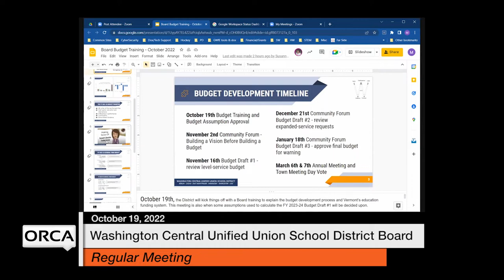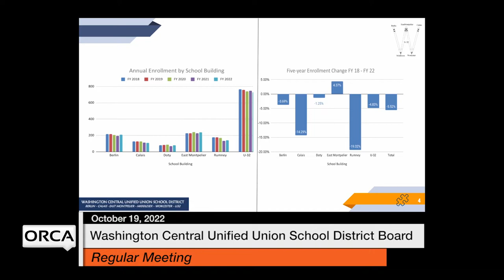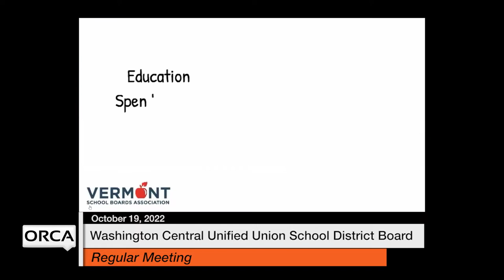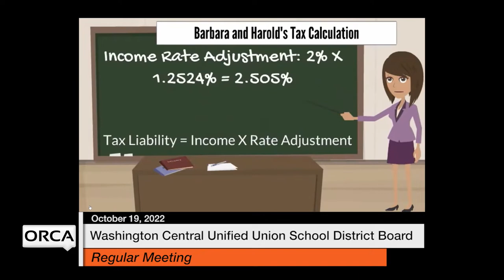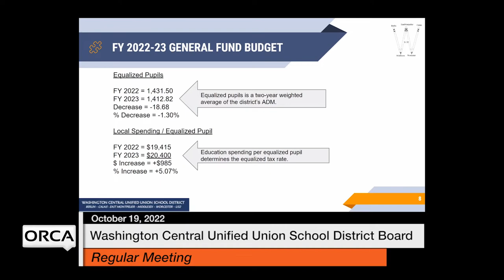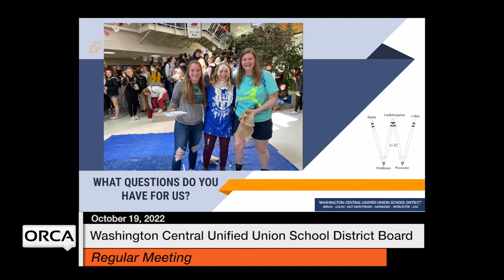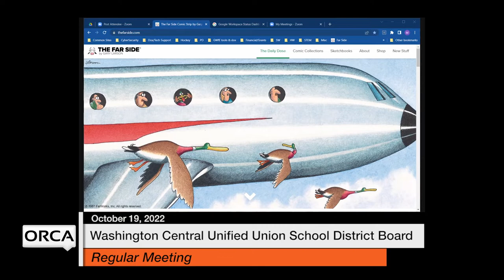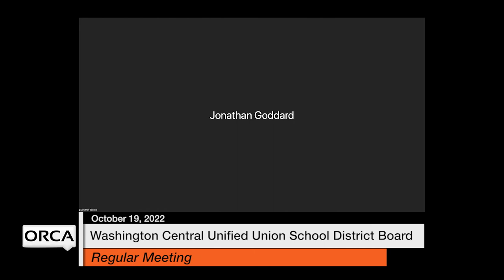Washington Central Unified Union School District - October 19, 2022 [WCUUSDB]